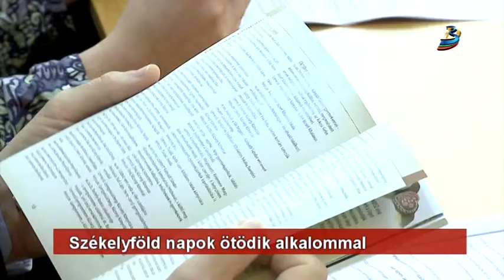Székelyföld napok ötödik alkalommal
160 rendezvényt szerveznek több mint 60 településen az idei, ötödik Székelyföld Napokon. Az október 9-19. közti, Hargita, Kovászna és Maros megyére kiterjedő kulturális eseménysorozat célja, hogy kulturális élményeket nyújtson, és megmutassa a térség sokszínűségét, ugyanakkor egységét. Évről évre hangsúlyosabb szerepet kapnak a román ajkúaknak szóló rendezvények is, hiszen a programsorozat Székelyföld minden lakójáé.